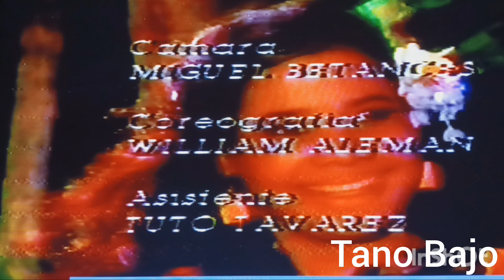la India canela